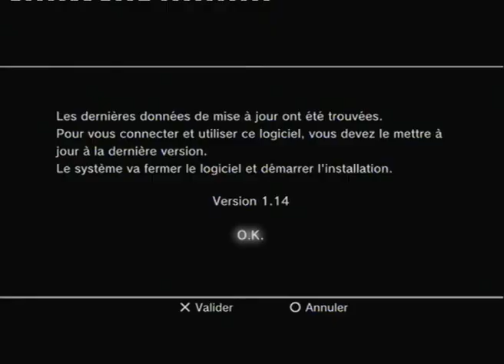Call of Duty : Modern Warfare 2 - Challenge - Kichnifou & Snow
Call of Duty : Modern Warfare 2
Support : Playstation 3
Développeurs : Infinity Ward
Sortie : 2009
Durée : 59min
Type : Challenge